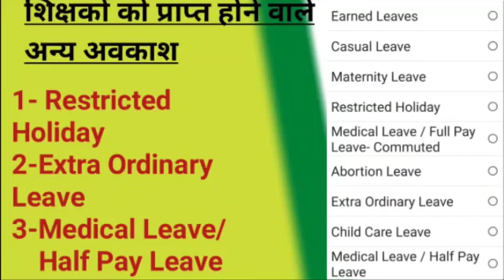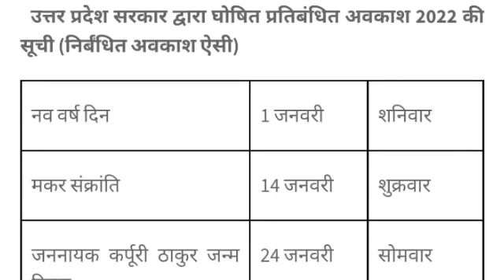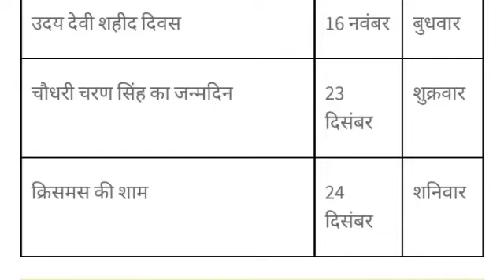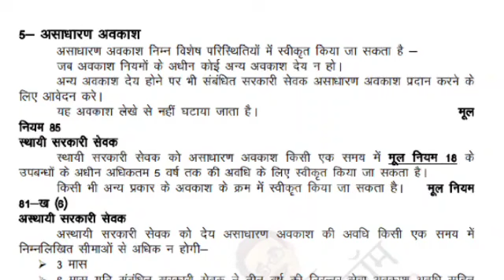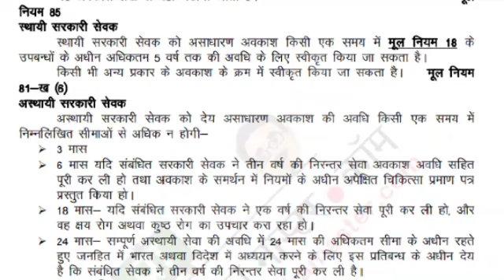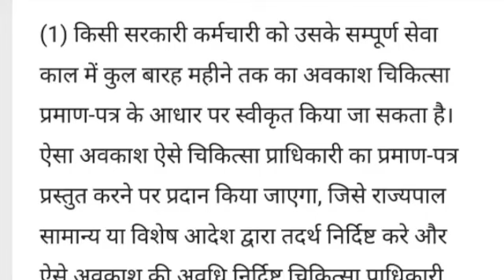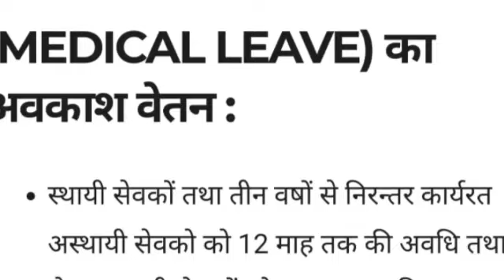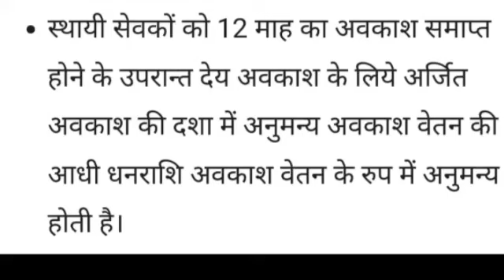मानव संपदा पोर्टल पर वर्णित Restricted Holiday, Extraordinary Leave, Medical Leave Half Pay कैसे ले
मानव संपदा पोर्टल पर वर्णित Restricted Holiday, Extraordinary Leave, Medical Leave Half Pay कैसे ले_.mp4